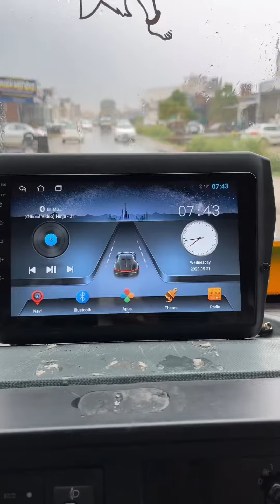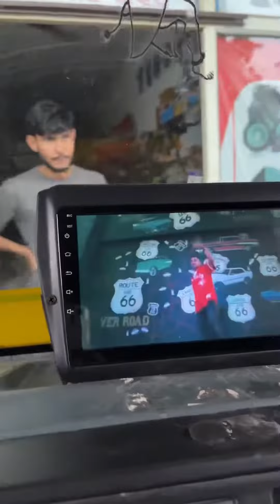Bala ji car accessories patran